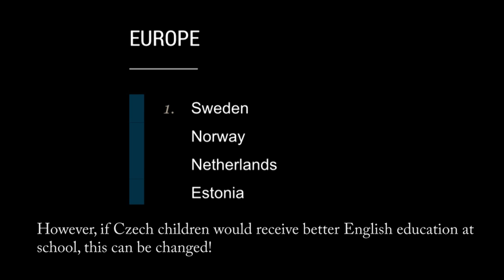ZŠ Na Beránku - Montessori - děti hledají učitele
Video k projektu hledání peněz na rodilého učitele pro děti ze Příspívejte na